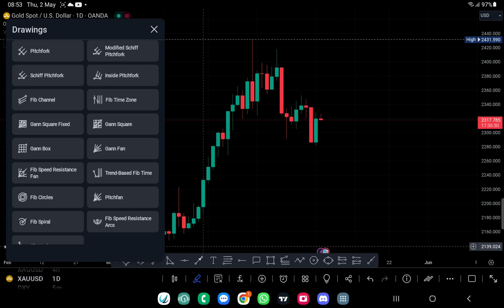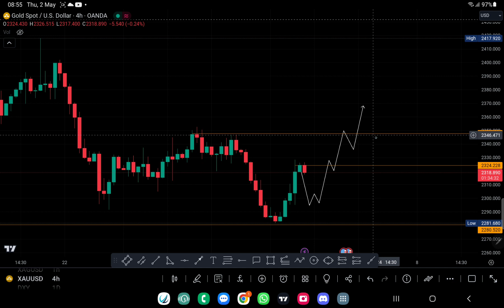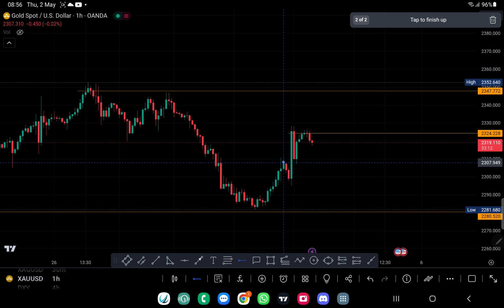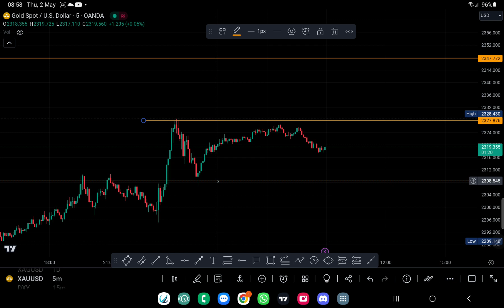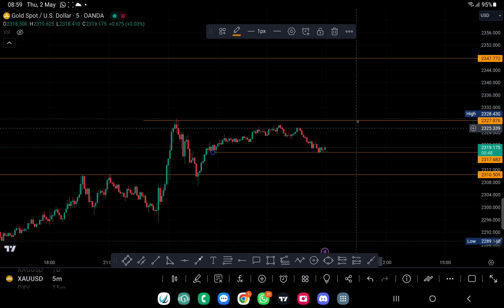DAILY FOREX ANALYSIS-2 May 2024